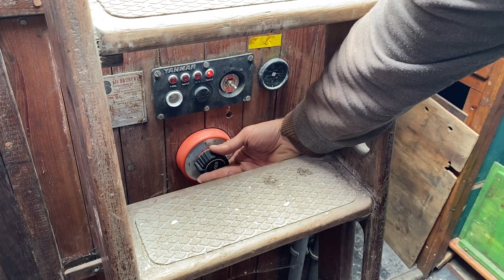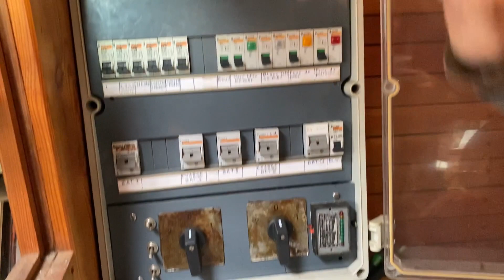Wolfdogadventure - Segeln - die alte Elektrik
Ralf erklärt euch wie die alte Elektrik in unserem Boot aufgebaut war